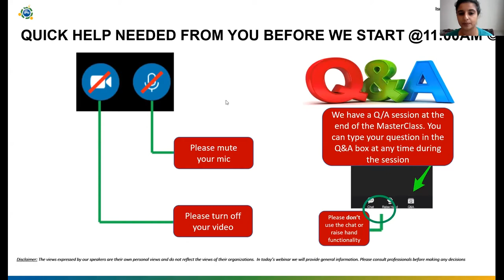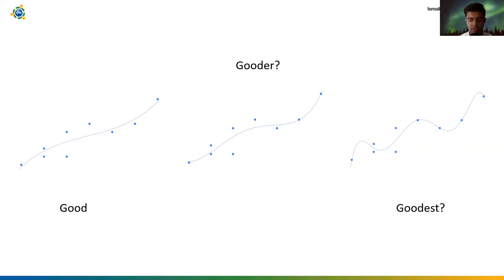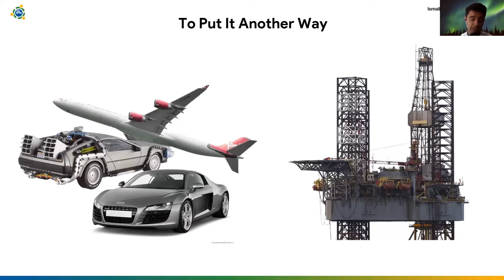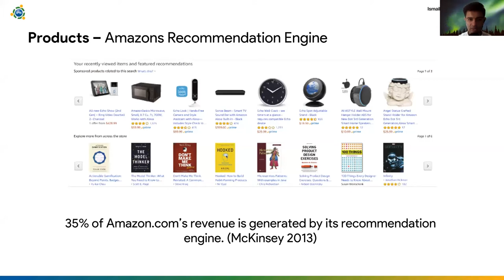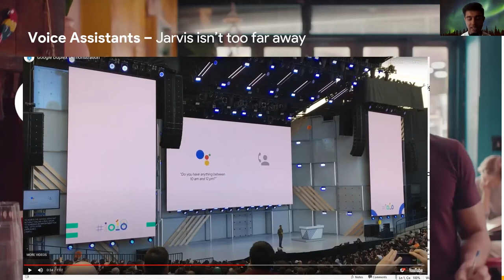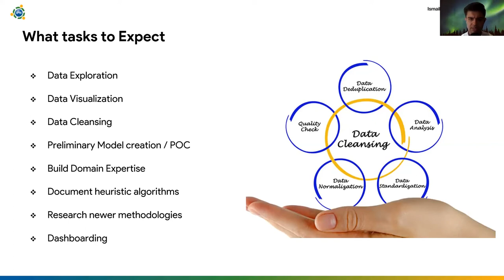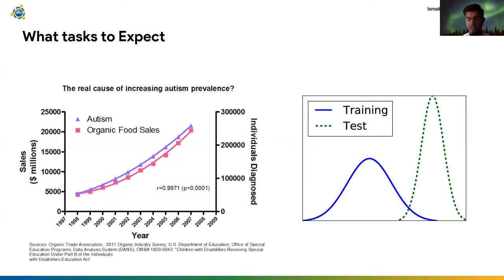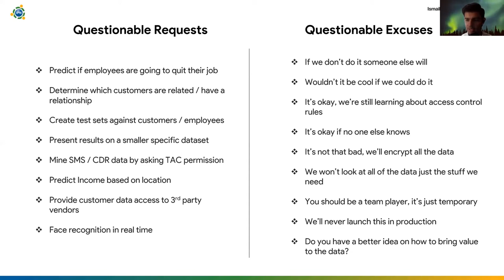Fareast IPN Step-Up Series: Artificial Intelligence Series with Fahim Surani - 1 November 2020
Fareast IPN Step-Up Series: Artificial Intelligence Series with Fahim Surani.